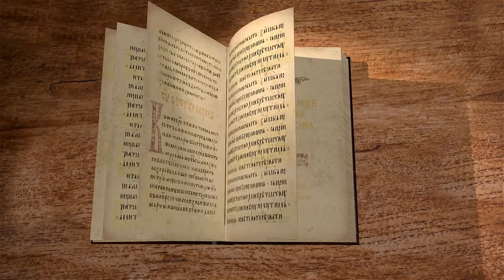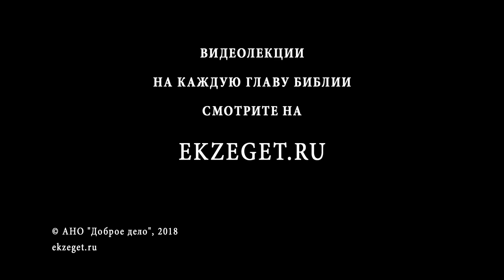Апокалипсис. Откровение Иоанна Богослова. Глава 11. Протоиерей Олег Стеняев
Продолжаем изучение Апокалипсиса. В 11-й главе читаем о явлении двух свидетелей Господа Иисуса Христа, которые будут пророчествовать и обличать антихриста. Они будут убиты им, но что же последует далее? Узнаем в сегодняшней лекции.

И сегодня мы будем читать 11-ю главу этой книги, начало этой главы мы читали в прошлый раз, но я вновь прочитаю эти слова.

И дана мне трость, подобная жезлу, и сказано: встань и измерь храм Божий и жертвенник, и поклоняющихся в нем.

А внешний двор храма исключи и не измеряй его, ибо он дан язычникам: они будут попирать святый город сорок два месяца.